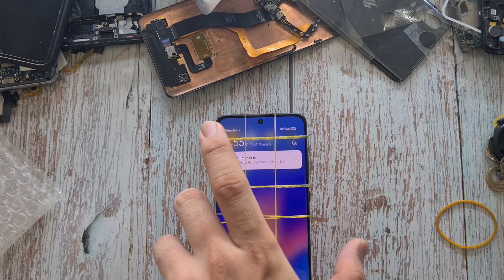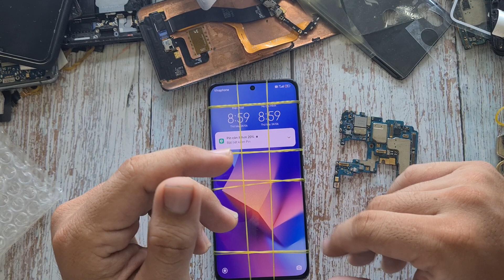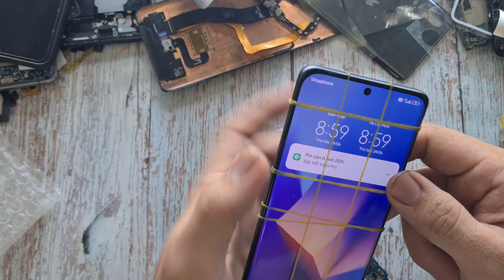Sửa Xiaomi Mi 12 mất sóng, lỗi phần cứng cực kì phức tạp. Sửa dứt điểm, ổn định bền bỉ